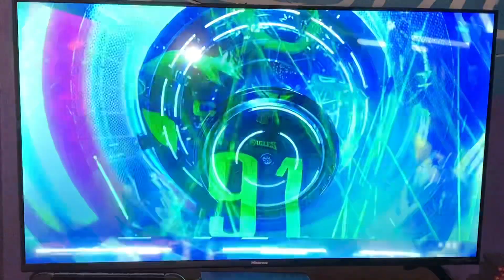Carrie Underwood- 2023 Sunday Night Football Week 7 Theme 🏈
Dolphins vs Eagles